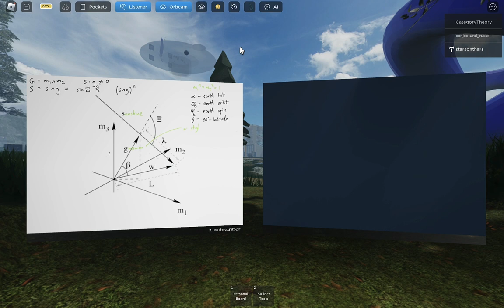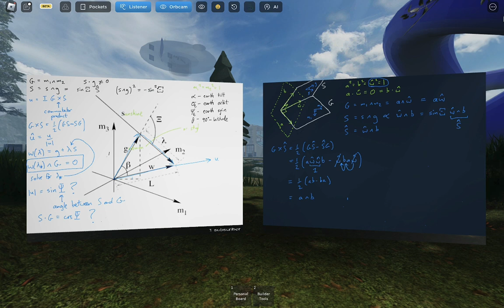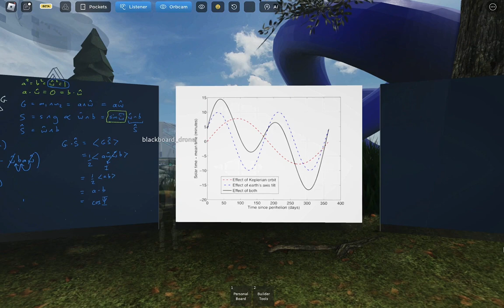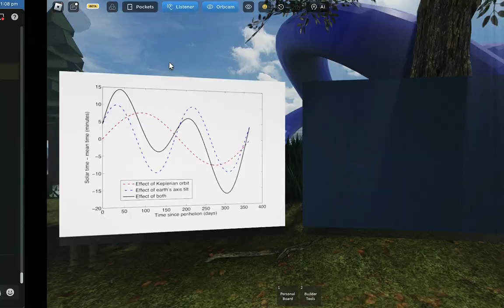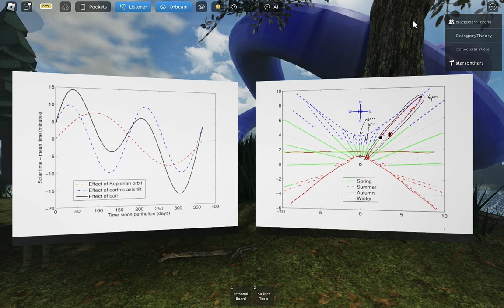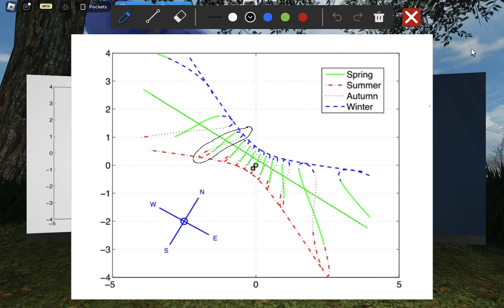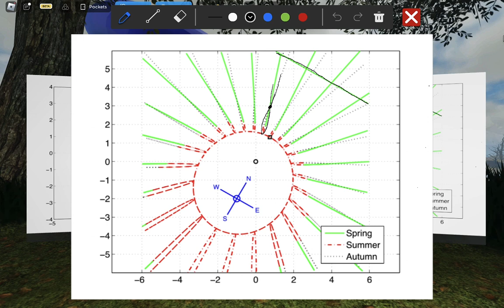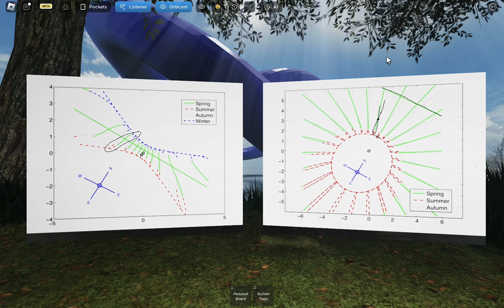Algebra of the Sun Pt 2 - Russell Goyder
Russell Goyder finishes the story of the "sundial problem", computing the length of a shadow cast by a stick (gnomon) by the sun at a given latitude at a given time of day, at a given point of the Earth's orbit, using geometric algebra.

The webpage for this seminar is You can join this seminar from anywhere, on any device, All are welcome.

This video was recorded in the Rising Sea on 13/4/23.